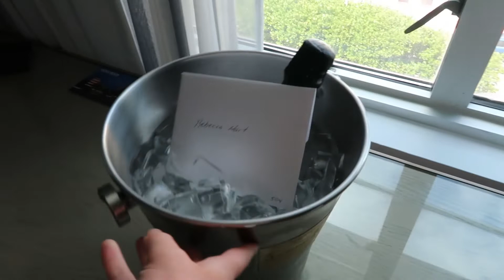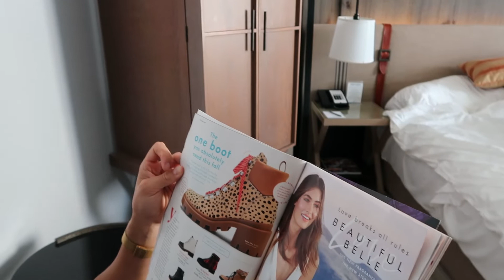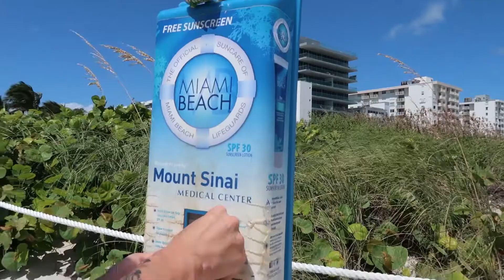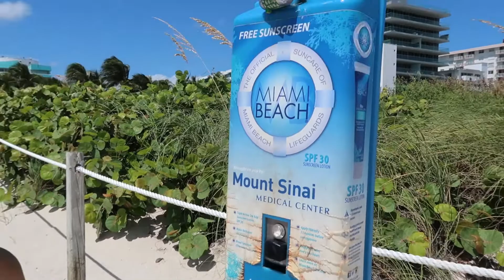MIAMI VLOG | 5 Days in the City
So SO SOOO excited to be uploading the Miami Vlog! Honestly this has to be one of my faves I've ever filmed - I was laughing so much editing it. I hope you love it!

- How I Edit My Instagram Pictures

Beckie

xx